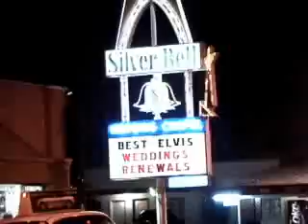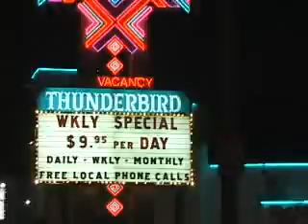The Kennedys Nickeltown music video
The Kennedys music video, Nickeltown, shot on location in Las Vegas, 1999. Brendan Paul plays Elvis!